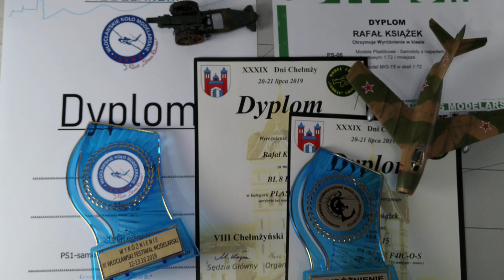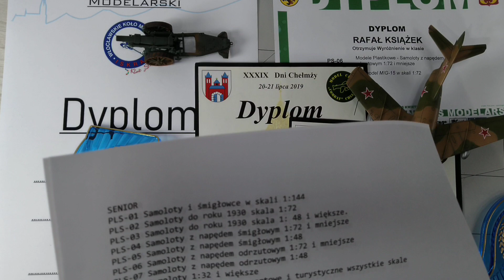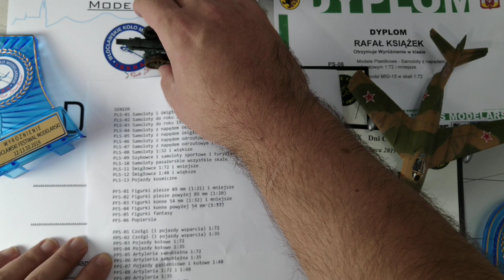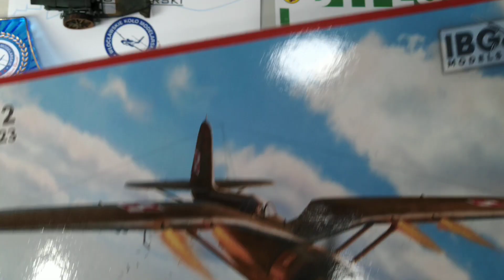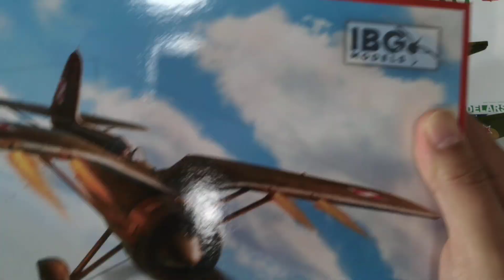Podsumowanie sezonu modelarskiego 2019 - oraz co nowego na kanale :)